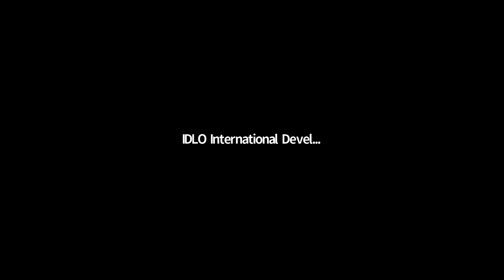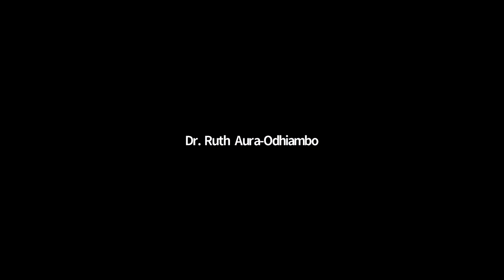CSW65 Side Event: Women Delivering Justice: Achieving Gender Parity in the Justice Sector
Side Event during the 65th session of the United Nations Commission on the Status of Women (CSW65), organized by the International Development Law Organization (IDLO), the International Association of Women Judges (IAWJ), the American Bar Association (ABA), the Institute for African Women in Law (IAWL), and co-sponsored by the Permanent Mission of New Zealand to the United Nations and the Permanent Mission of Italy to the United Nations on the occasion of the 65th session of the Commission on the Status of Women.

Despite incremental country progress in achieving gender parity in the justice sector, women continue to encounter overall social, economic and institutional challenges to their full and effective participation as justice agents. Challenges range from gender stereotypes to sexual harassment, time poverty, limited opportunities to career advancement and obstacles to access leadership positions. In some cases, barriers have been further amplified by the COVID-19 pandemic. More generally, global data on women justice professionals continues to be incomplete, inconsistent and uneven.

Against this background, this event will highlight the importance of investing in the equal representation of women in the delivery of justice. It will seek to:

- identify challenges to gender equality in the justice sector, especially within the current COVID-19 context;
- discuss policy and programmatic directions for prioritizing gender balance in the justice sector; and
- provide recommendations for better data, research and analysis in support of SDG 16.7.1.